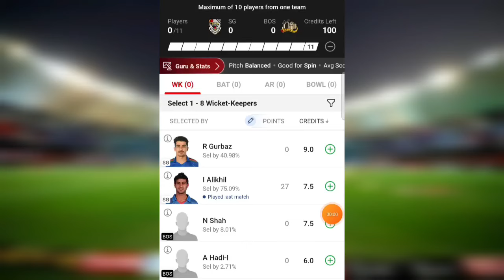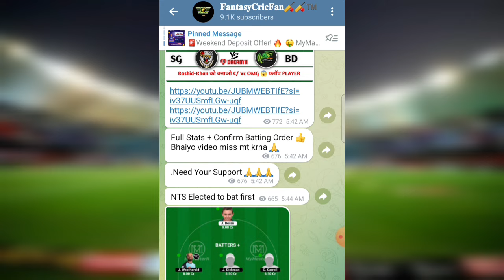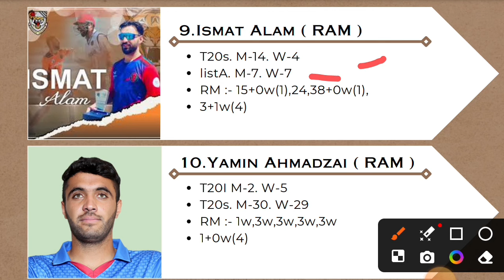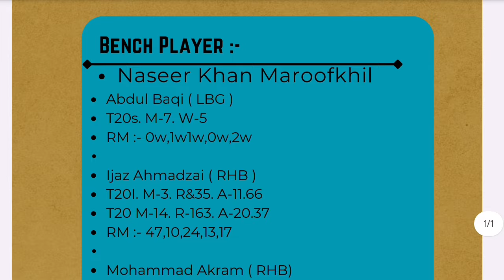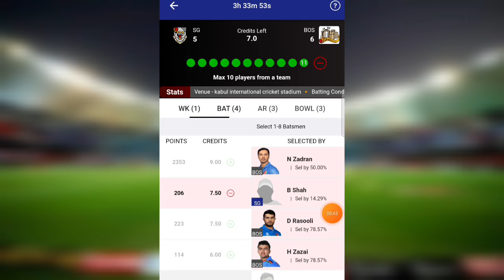SG vs BOS Dream11 Prediction |Afghanistan Sphageeza T20League| sg vs bos gl team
FREE ENTRY 😍😍👆

Refer Coed 👉🏻 FC100

sg vs bos pitch report
sg vs bos dream11
sg vs bos player stats
sg vs bos batting oder
sg vs bos grand league team
sg vs bos playing
sg vs bos match prediction
sg vs bos match info
sg vs bos linup.
sg vs bos gl top player
sg vs bos dream11 analysis
sg vs bos dream11 today match
sg vs bos player record
sg vs bos h2h player stats
sg vs bos gl team
sg vs bos wining team
sg vs bos live
sg vs bos live player stats
sg vs bos team today match
sg vs bos prediction team
sg vs bos dream11 prediction team
sg vs bos
sg vs bos  dream11 team
sg vs bos team prediction
sg vs bos dream11 prediction today match
sg vs bos match
sg vs bos gl team prediction
sg vs bos today match
sg vs bos dream11 prediction
sg vs bos stats
sg vs bos full stats
sg vs bos batting order
sg vs bos last match scorecard
sg vs bos ipl match prediction
sg vs bos dream11 team today
Speenghar Tigers vs Boost Defenders
Afghanistan Sphageeza T20 League pitch report
Afghanistan Sphageeza T20 League dream11
Afghanistan Sphageeza T20 League player stats
Afghanistan Sphageeza T20 League batting oder
Afghanistan Sphageeza T20 League grand league team
Afghanistan Sphageeza T20 League playing
Afghanistan Sphageeza T20 League match prediction
Afghanistan Sphageeza T20 League match info
Afghanistan Sphageeza T20 League linup.
Afghanistan Sphageeza T20 League